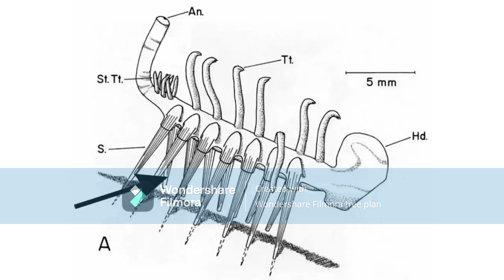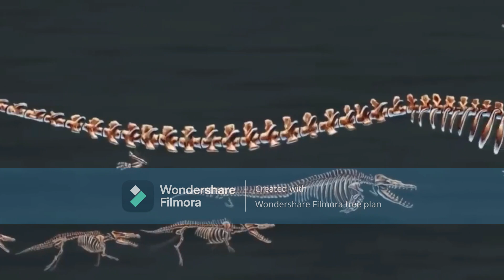Paleontology Videos Keep Getting Worse